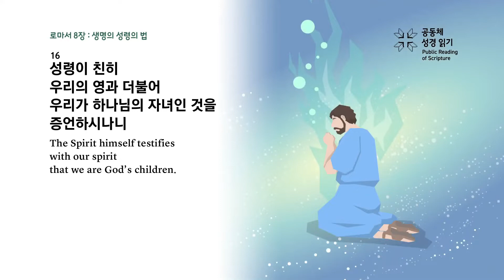하나님 자녀의 특권을 누리고 있습니까? (롬 8:12-17)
배성우목사 - 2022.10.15(토) 송현중앙교회 새벽예배